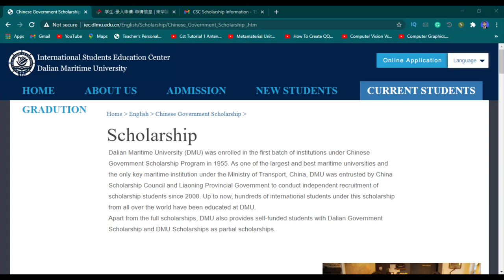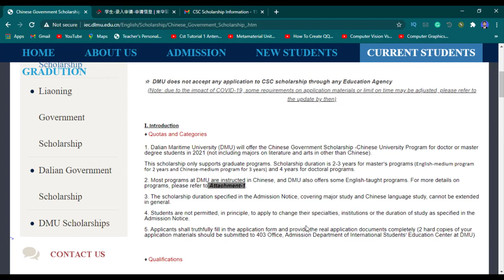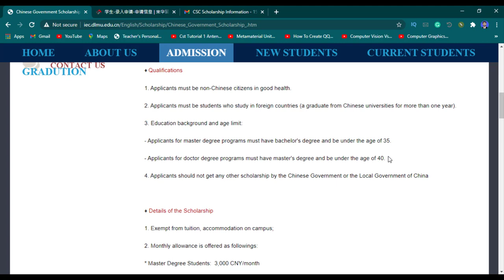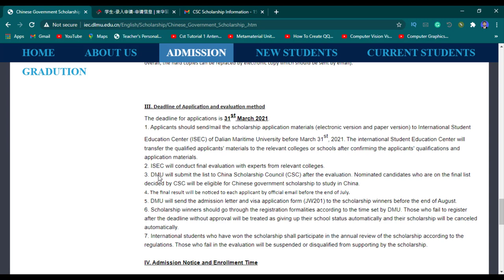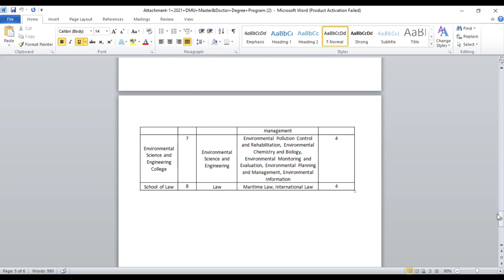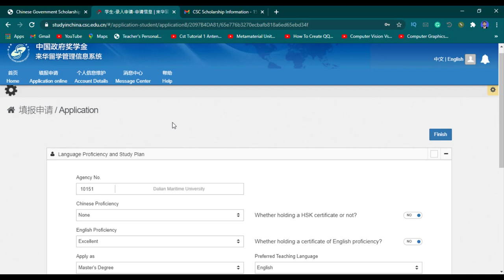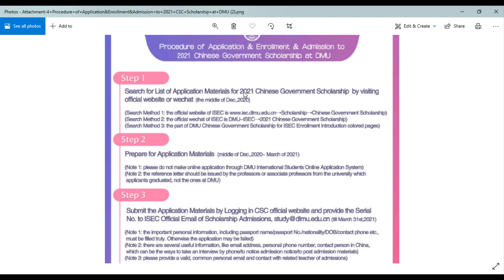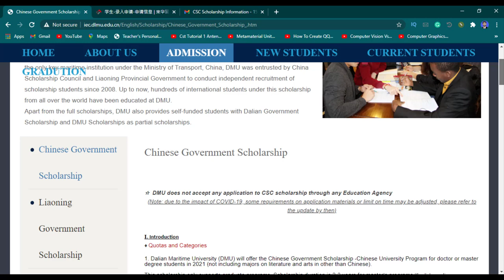Dalian Maritime University CSC Scholarship 2021 | How To Apply For CSC Scholarship | Study In China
Dalian Maritime University Scholarship Detail

How To Fill CSC Online Application Form for 2021-22

csc scholarship 2021,
csc scholarship 2020,
csc scholarship 2021 how to apply,
csc scholarship procedure,
csc scholarship 2020 undergraduate,
csc scholarship guide,
csc scholarship 2021 for mbbs,
csc scholarship 2021 hec,
csc scholarship apply,
csc scholarship online application form,
csc scholarship type a,
csc scholarship benefits,
csc scholarship bangla,
csc scholarship 2021 bangladesh,
csc scholarship 2020 bangladesh,
csc scholarship type b,
csc se national scholarship kaise bhare,
csc me scholarship kaise bhare,
csc scholarship china,
csc china scholarship 2020,
cv for csc scholarship,
csc scholarship 2021 deadline,
csc chinese government scholarship,
csc scholarship form,
csc se scholarship form kaise bhare,
csc scholarship 2020 for undergraduate,
csc scholarship guide official,
hec csc scholarship 2021,
csc scholarship 2020 how to apply,
csc scholarship interview,
csc scholarship interview questions,
csc scholarship 2021 mbbs,
csc national scholarship portal,
csc scholarship official guide,
csc scholarship study plan,
csc scholarship step by step,
csc scholarship 2021 undergraduate,
zhejiang university csc scholarship 2020,
what is csc scholarship
study in china for pakistani students,
study in china from pakistan,
study in china scholarships,
study in china for free,
study in china mbbs,
study in china vlog,
study in china university,
study in china 2021,
study in china after ssc,
study in china after matric,
study in china agency,
study in china after spm,
study in china admission system,
study in china after ssc from bangladesh,
study in china agencies in ghana,
study in china from bangladesh,
study in china for bangladeshi student,
bra study in china,
study mbbs in china for bangladeshi students,
study in china csc,
study in china consultants,
study in china cucas,
study in china chinese language,
study in china essay,
study in china experience,
study in china engineering,
study in china in english,
study in china for international students,
study in china for indian students,
study in china from nepal,
study in china from morocco,
study in china how to apply for scholarship,
how to study in china,
how to study in china with scholarship,
how to study in china from india,
how to study in china from pakistan,
study in china international students,
study medicine in china for international students,
study in china malayalam,
study in china masters,
study in china mba,
study in china medicine,
medical study in china,
study in china for moroccan,
study in china nairaland,
study in china nepal,
study mbbs in china for nepali student,
study in china or taiwan,
study in china program,
study mbbs in china for pakistani students,
study in china quora,
reasons to study in china,
study in china sri lanka,
study in china scholarship for bangladeshi students,
study in china whatsapp group link,
study in china without ielts,
study in china with full scholarship,
why study in china,
study in china 2020